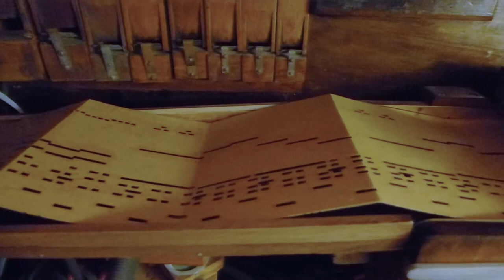57 key Gavioli plays La Romance De Paris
57 key Gavioli built in Paris about 1897
 Arrangement by Tom Meijer
Video by Kim Jipson